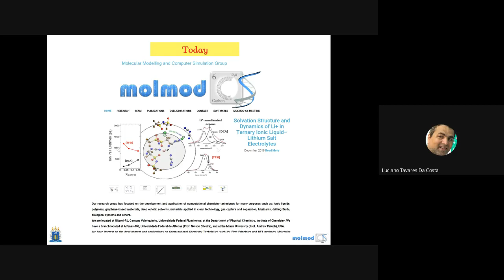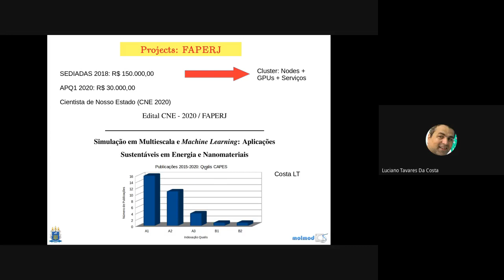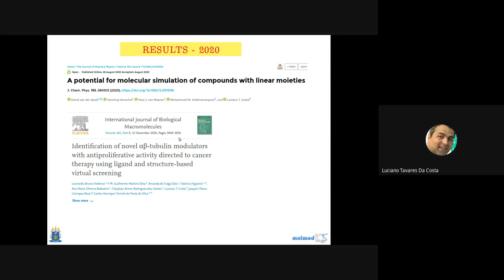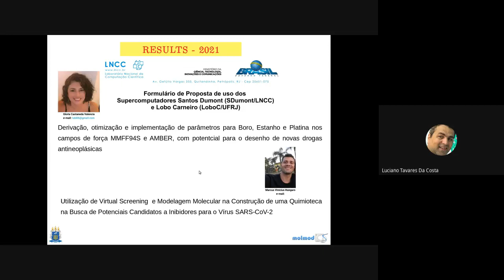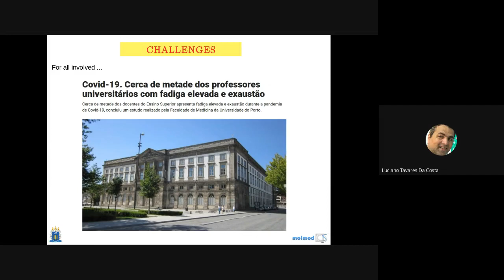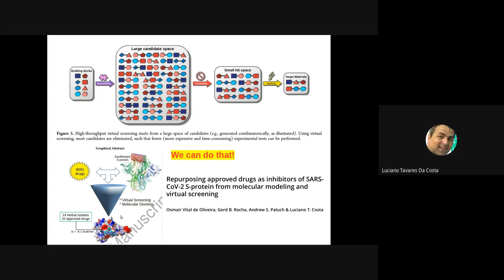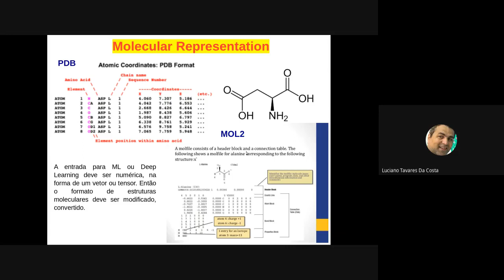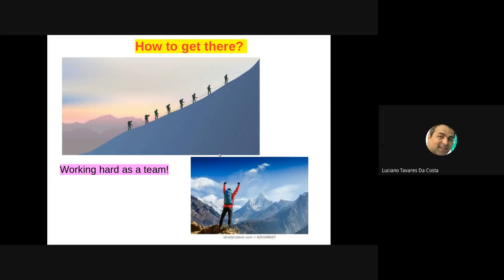MolMod-CS: Challenges and Future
We present the Seminar about the MolMod-CS group a related
projects, focusing on the overview of recent works published and
new projects.